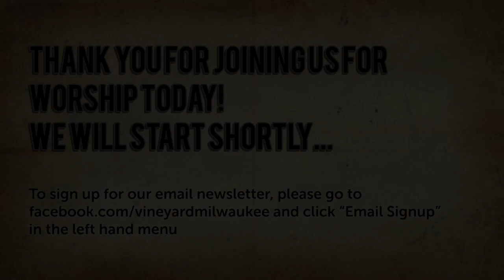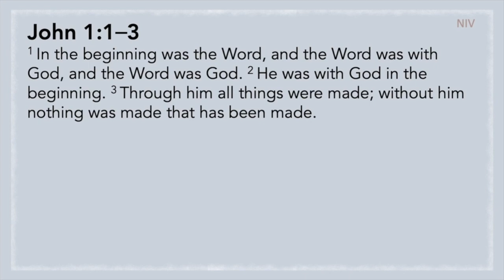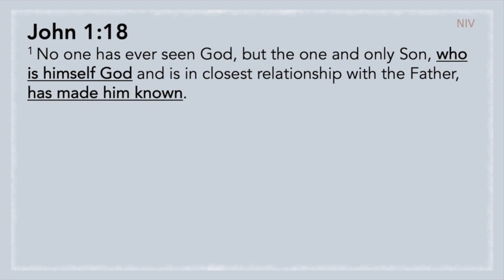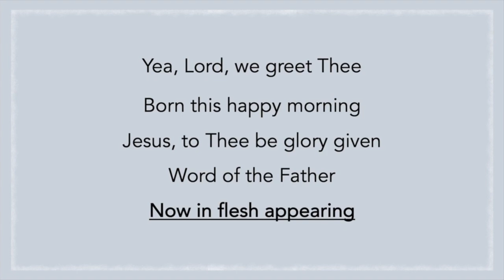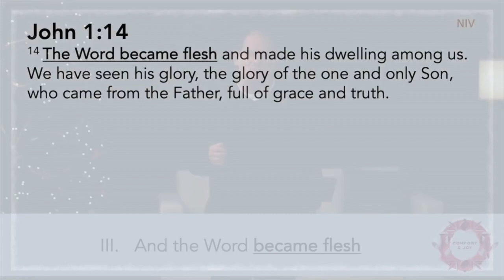Vineyard Milwaukee - Word of the Father, Now in Flesh Appearing / Rich Nathan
Merry Christmas! This week we are sharing Word of the Father, Now in Flesh Appearing by Rich Nathan of Vineyard Columbus.